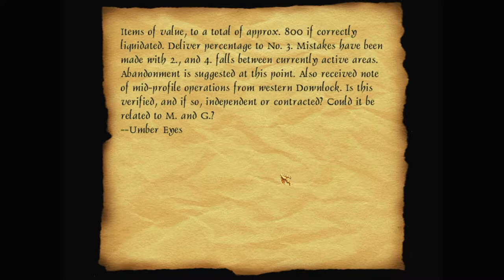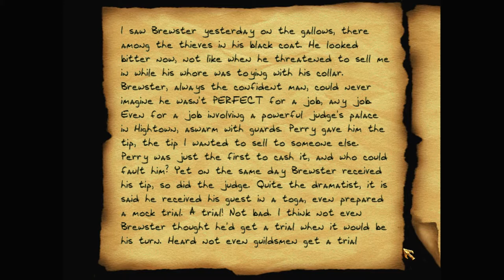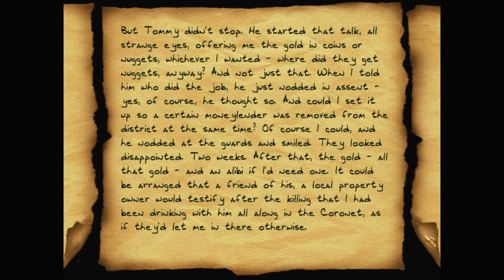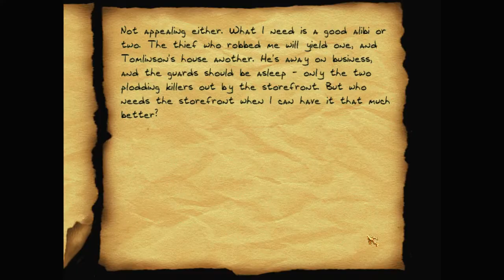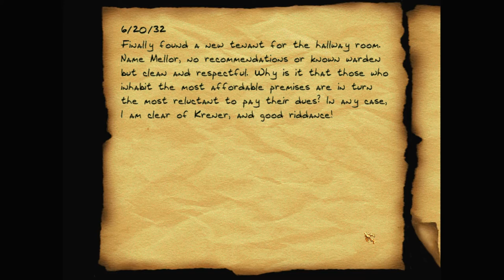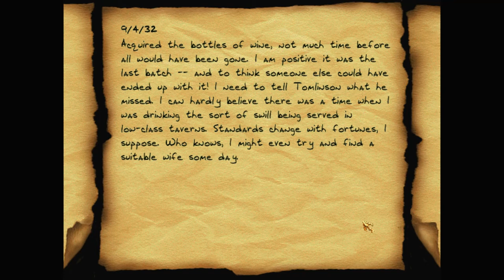Let's play Thief fan missions: Bad Debts, episode 3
Looks like Timms is trying to frame Garrett for the usurer's murder. But who put him up to it? Time for Garrett to pay a visit to Timms to find out.

Bad Debts is a Thief 2 fan mission campaign by Melan (Gabor Lux). Find more details and the download at TTLG